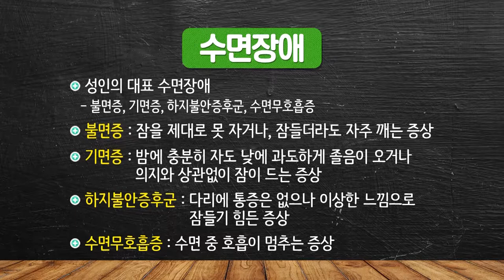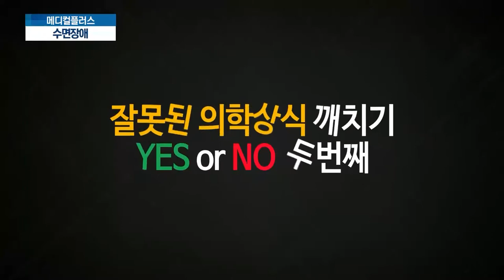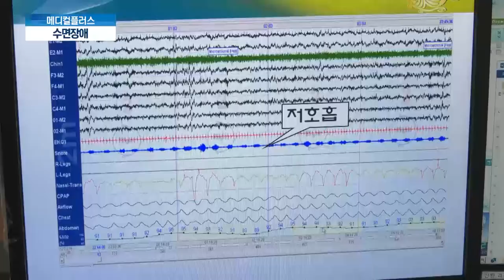성인·소아 수면장애 치료법은?_순천향대 천안병원 양광익·김승수 교수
성인과 소아 구분 없이 나타나는 수면장애

수면장애로 병원을 찾는 환자가 50만명을 넘어섰습니다. 수면장애는 심뇌혈관질환, 비만, 당뇨병 등의 발생위험을 높이고, 소아의 경우 주의력 결핍과잉 행동장애, 학습부진, 성장장애 등의 합병증으로 이어질 수 있습니다.

수면장애를 반드시 치료해야 하는 이유는 무엇일까요?
소아에서 수면장애를 의심할 수 있는 증상은 무엇일까요?
성인과 소아의 수면장애 치료법은 어떻게 다를까요?
수면다원검사와 양압기란 무엇일까요?

순천향대 천안병원 신경과 양광익 교수와 소아청소년과 김승수가 궁금증을 해결해드립니다.

1. 진료교수 소개
신경과 양광익 교수 - 성인 수면장애

소아청소년과 김승수 교수 - 소아 수면장애

2. 진료 예약
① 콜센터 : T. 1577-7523